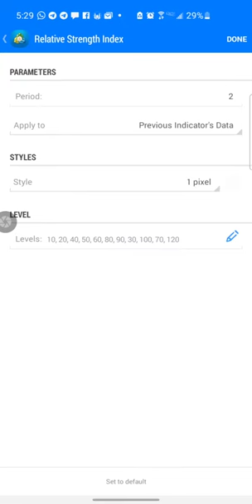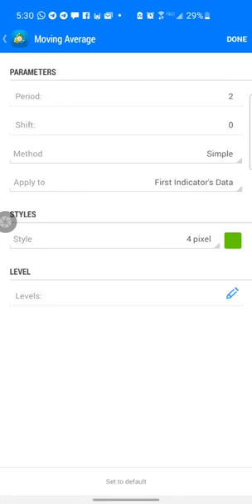Forex Trading Tuesday 7th June 2022